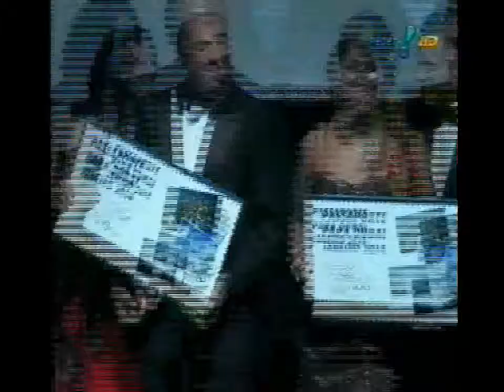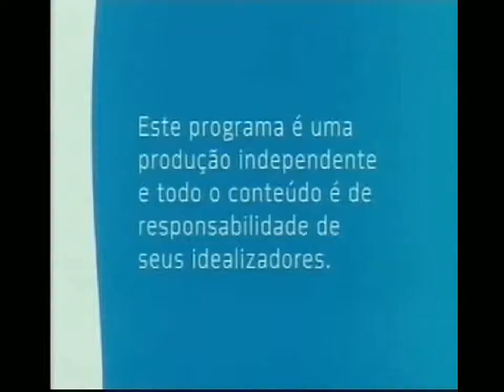BBOM-Rastreadores. Apresentado pelo Programa Amaury Junior.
EMPRESA OFERECE OPORTUNIDADE PARA TRABALHAR EM CASA.

NA BBOM VOCÊ GANHA DINHEIRO DE VERDADE.

GARANTIMOS SEU SALÁRIO MENSAL...

Benefícios oferecidos:

Salário inicial de:

R$160,00 mensais fixo sem precisar vender nada e nem indicar ninguém.
R$480,00 mensais fixo sem vender nada e nem indicar ninguém.
R$800,00 mensais fixo sem vender nada e nem indicar ninguém.
+ Comissões mensais e semanais, entre outros benefícios.

NA BBOM VOCÊ DECIDE O QUANTO VAI GANHAR POR MÊS.

Não é necessário ter experiência.

Você não é obrigado a vender nada, nem indicar ninguém e nem postar anúncios em lugar nenhum para ter direito a salário mensal.
Empresa com sede própria, Cnpj e telefone de contato a 17 anos no mercado de trabalho...

Incrível !!! A empresa ja tem mais de 200.000 cadastrados.

Estamos falando de uma empresa com + de 17 anos no mercado e a 2ª maior Franquia na ABF (Associação Brasileira de Franchising).

NÃO PRECISA VENDER NADA AQUI SEU SALÁRIO É GARANTIDO TODOS OS MESES.